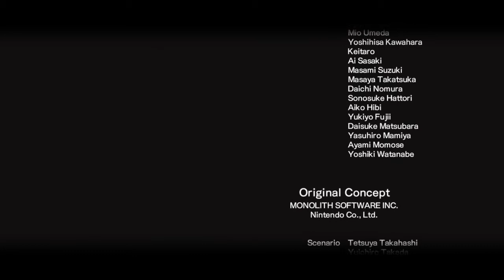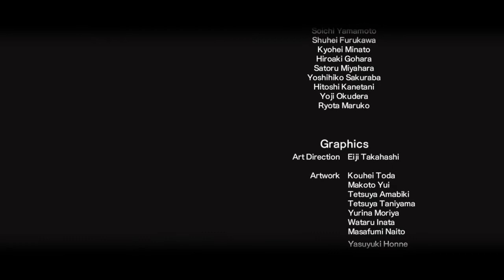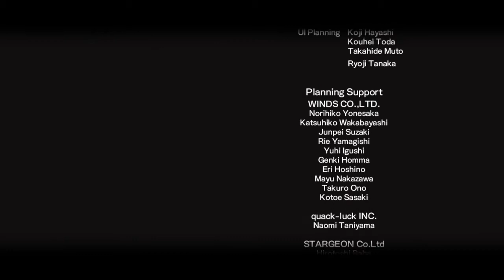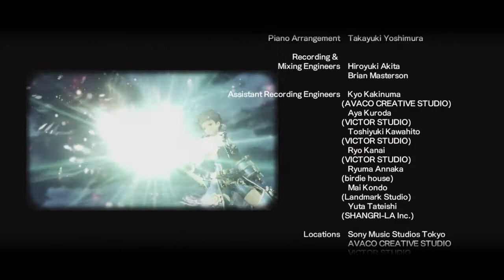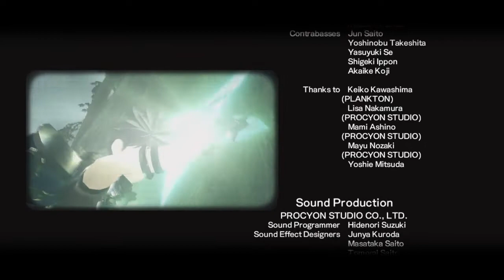Xenoblade Chronicles 2 (Artifice Aion) Final Boss . Chapter: And Thus, Boy Met Girl .Nintendo Switch